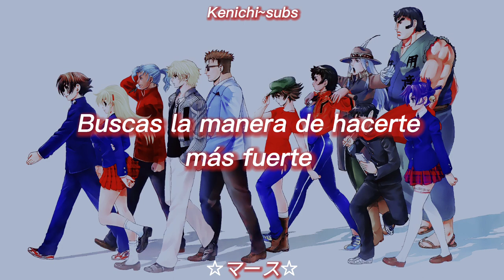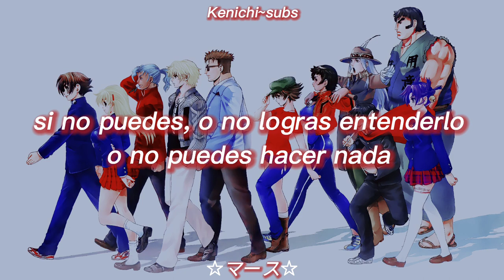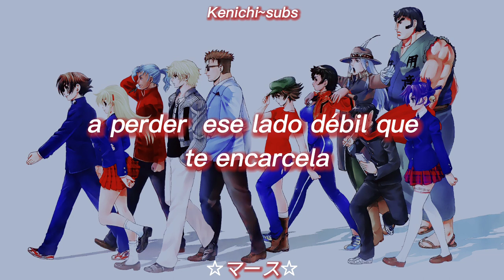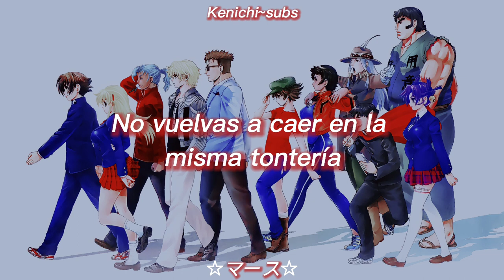Yazumi Kana Be Strong Kenichi Opening 1 Sub Español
Que tal chicos les vuelvo a compartir a Tradución del primer openimg de kenichi espero les guste

Artista\Seiyu: YazuminKana
Canción: Be Strong
Anime: Kenichi
Tradución: Um To Sora (Marce) anteriormente Kemichi subs

Recuerden mis Traducipnes son De una Fan para Fans no son perfectas y pueden contener errores